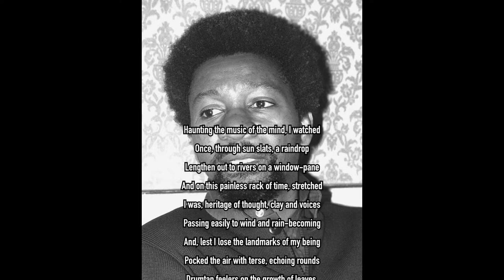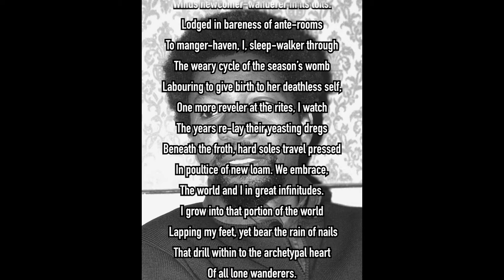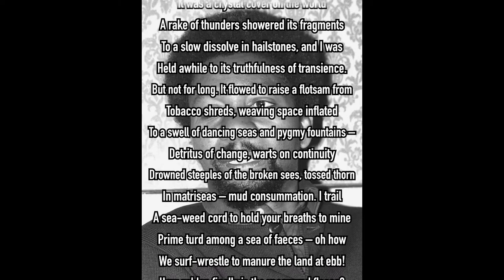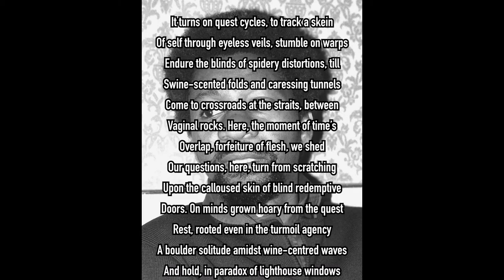Ulysses, a poem by Wole Soyinka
This poem "Ulysses" was published under the section called FOUR ARCHETYPES in A Shuttle in the Crypt, collection of poems by Wọlé Ṣóyínká published in 1972. It is read here by Kọ́lá Túbọ̀sún.